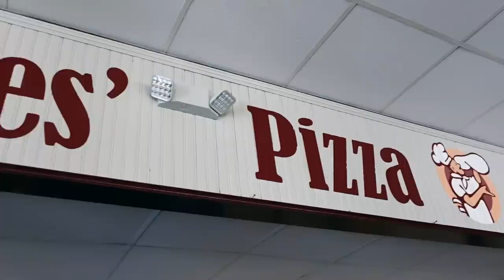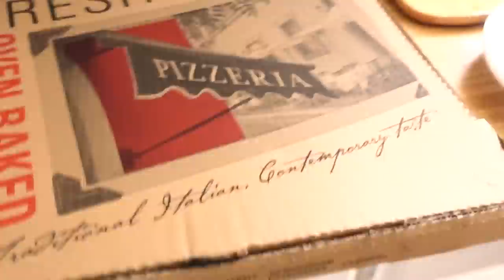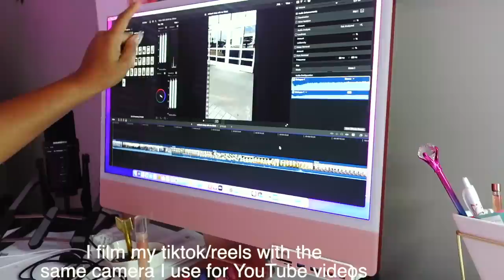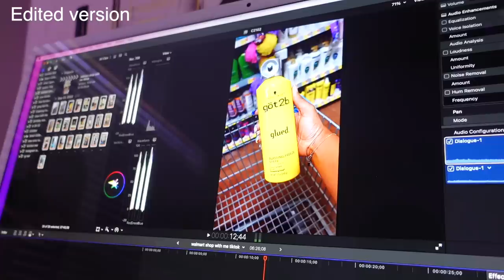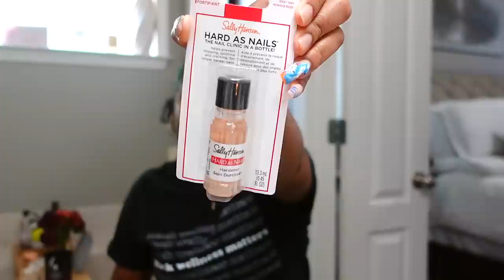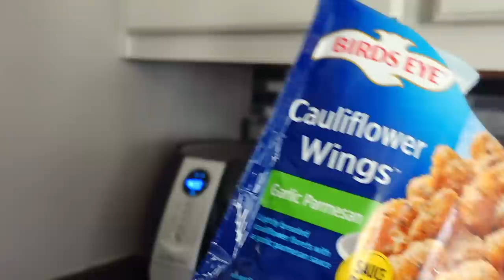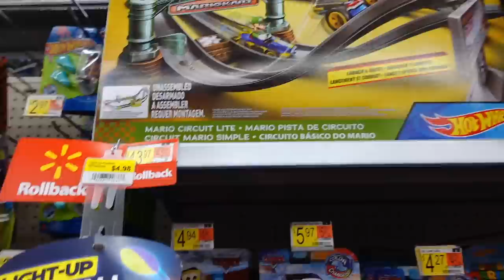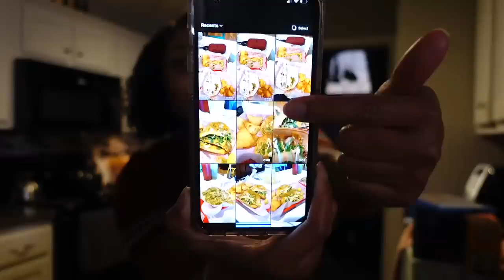WEEKLY VLOG: Solo Date + Ignore Opinions Chat, Nightstand Organization, How I Edit, Walmart Hauls.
Hey ya', welcome back for another long weekly vlog. getting my life together, a few personal chats, Walmart hauls and getting things done. treat yourself and remember, don't let opinions stop you, DO YOU, ALWAYS! talk to you in the next video.

heart shaped bowls
blue robe
my nightstand
closet moisture absorber

⇣Drop It In The Mail, allofdestiny Will Tell:
Destiny Chalmers

Name: Destiny
Age 31
Location: Memphis, TN
Vlog Camera:
Vlog Tripod:
Main Cam:

@0:00 intro
@0:45 Wednesday | Family Time, Ice Cream Date.
@8:00 Thursday | Doctors Appointment, Helping my Sister, Genuine Friendships Car Chat, Lost Packages
@12:47 Friday | Cancelled Plans, How I Edit, Creating Tiktok Content, Walmart Beauty Haul, Getting Flowers,
@27:53 Saturday | Beauty Supply Run, DON'T LET OPINIONS STOP YOU! Off Camera Work day
@30:19 Sunday | Filming Day, Closet Clean-out
@31:39 Tuesday | Reorganizing & Decluttering my Nightstand, Taking myself Out, Walmart Haul, again
@58:00 That's all folks, Thanks for watching

ᶫᵒᵛᵉᵧₒᵤ
allofdestiny ❤